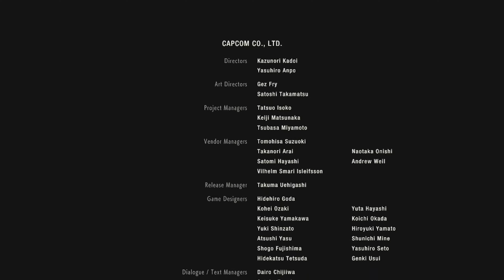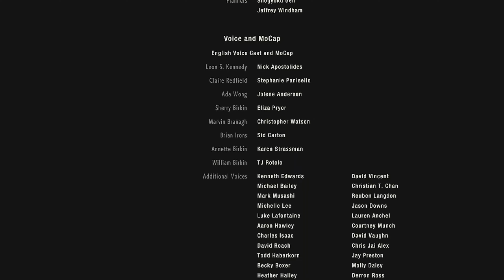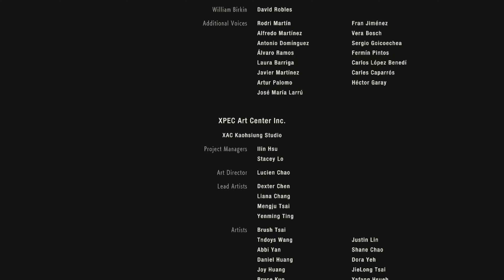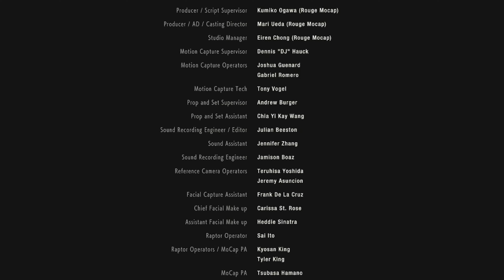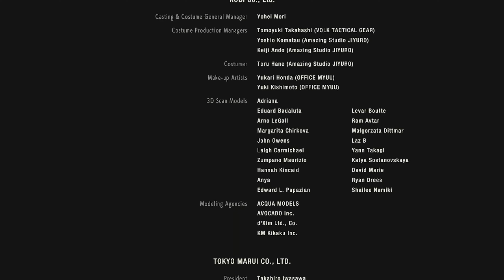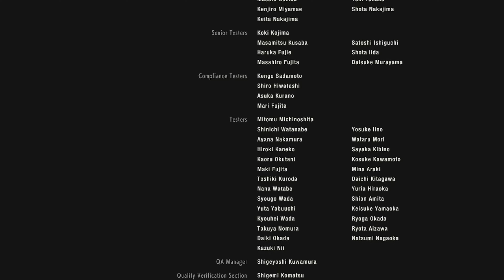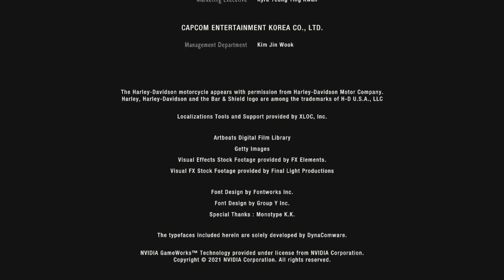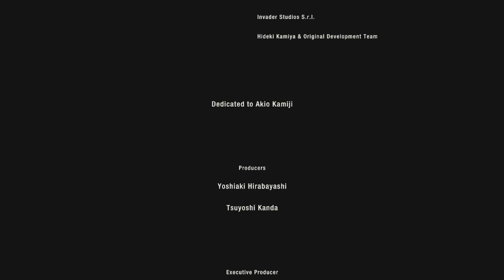Resident Evil 2 Remake Final Deluxe Edition Full Gameplay Malaysia 4K 60FPS